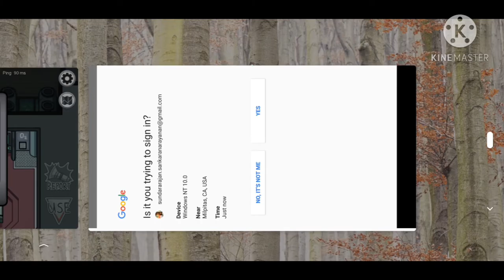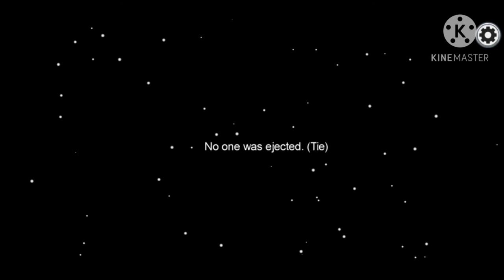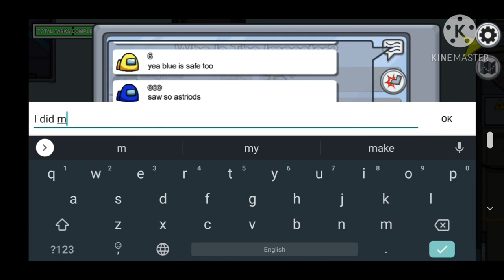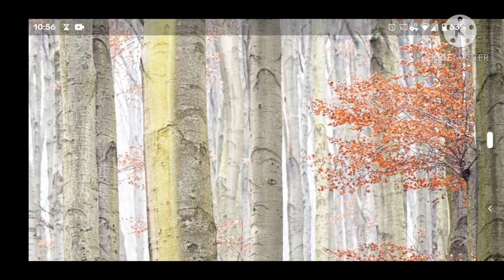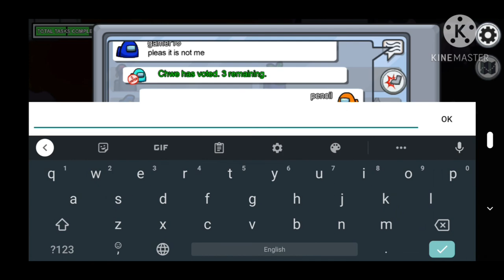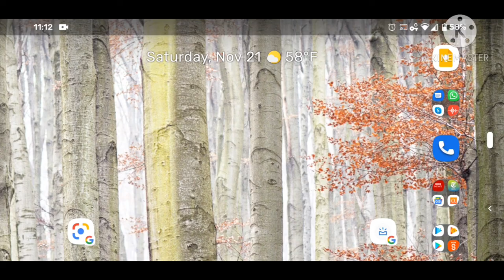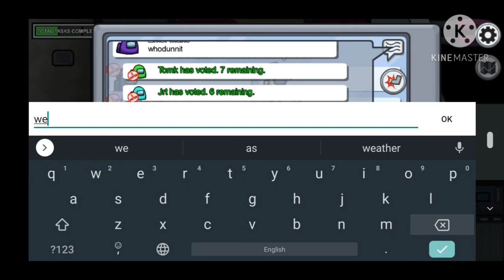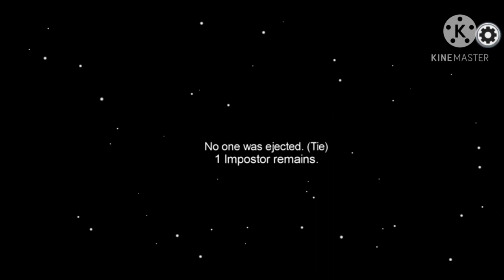AMONG US GAMEPLAY VIDEO 2